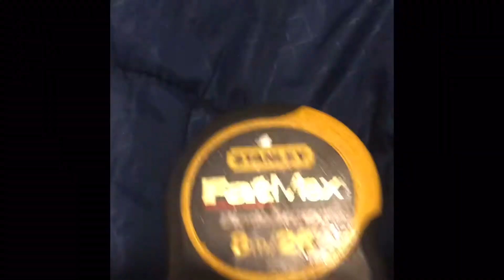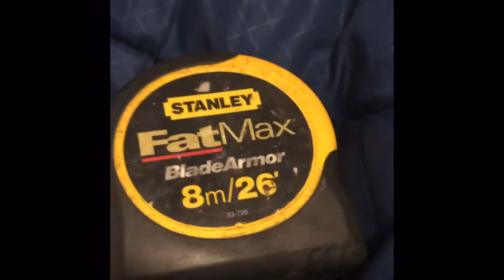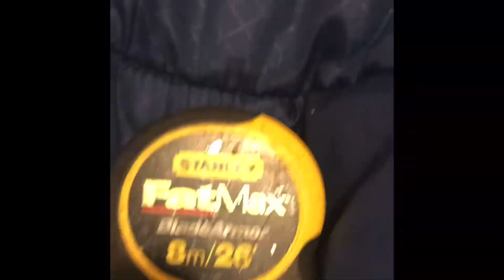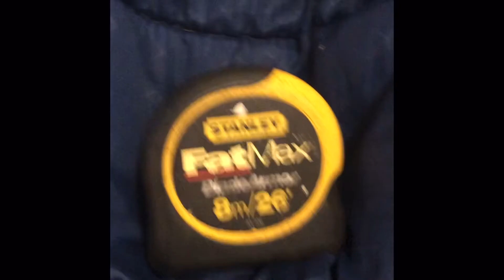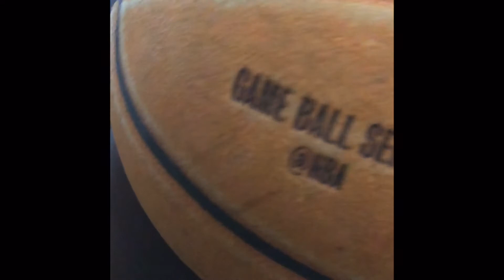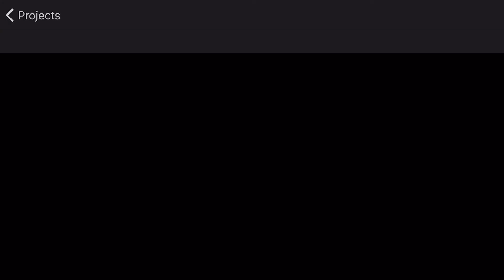Romeo and Juliet